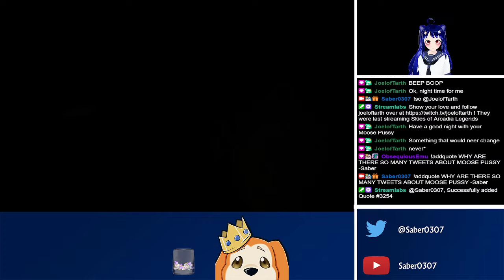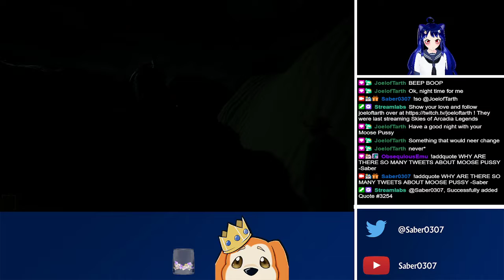The Legend of Moosey | Forewarned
It's a deep rabbit hole